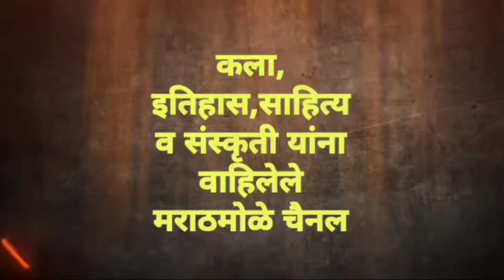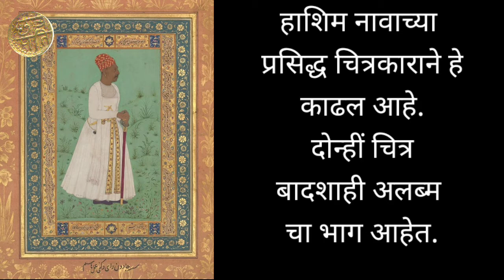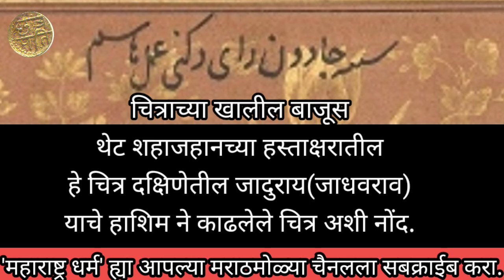लखुजीराव जाधवांच्या खुनाची माहिती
The first picture of a Marathi man was discovered by young history researcher Manoj DaniAnd this picture is of Lakhuji Jadhav, the grandfather of Chhatrapati Shivaji Maharaj.They found the painting in July 2018 at the New York Metropolitan Museum.The Shah Jahan Album, also known as the Emperor‘s Album or Kevorkian Album, features fifty illustrated and calligraphy folios, forty-one of which belong to the Metropolitan Museum, and nine of which reside in the collection of the Freer Gallery of Art. This spectacular album, which contains intimate nature studies, portraits of the royal family and various dignitaries, and fine examples of illuminated folios of calligraphy by renowned calligraphers, offers a glimpse into the courtly life and diverse interests of its patrons.

The album was initiated by the Mughal emperor Jahangir (r. 1605–27), and passed onto his son Shah Jahan (r. 1628–58), who added several paintings, illuminations, and calligraphy folios. It eventually came into the possession of Shah Jahan’s son Aurangzeb (r. 1658–1707). Little is believed to have been added by this final imperial patron, but the presence of his seal on one folio confirms that he was once the owner. Finally, around 1820, eleven more folios were added and the album was rebound. The added pages were completed in a style imitative of the seventeenth-century Mughal paintings and are characterized by a degree of stiffness and flatness of form. Thus, the album as it stands today is a collection of folios produced from the seventeenth through the nineteenth centuries.

As seen in this album, the single-page painting attains prominence in Mughal art from the mid-sixteenth century onward. These, along with pages of illuminated calligraphy, were often collected and bound into compilations, referred to as “albums,” or muraqqa‘, a practice that originated in early fifteenth-century Iran. Under the Timurids (1389–1501), albums usually included existing works in the patron’s collection, as well as works created specifically for the album, such as paintings and drawings, folios from preparatory pattern books, and calligraphy specimens. The earliest written evidence of album production in the Mughal period is from the reign of Akbar (r. 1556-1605), Jahangir’s father, though the earliest extant albums date from the reign of Jahangir. Unlike earlier paintings which illustrated an accompanying text, sensitive studies of nature and individualized portraits predominate in this album. The picture is no longer subordinated to the text, and the figures that people the pages of this album are rendered with an emotional sensitivity not seen before in the arts of Mughal India.